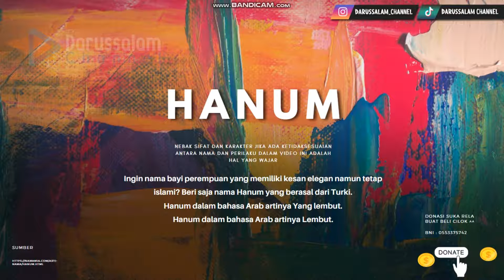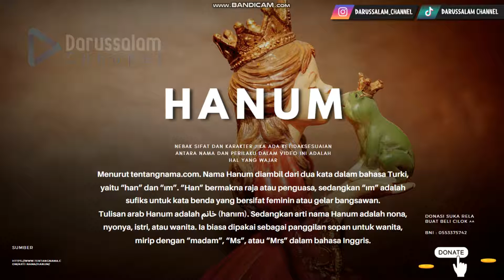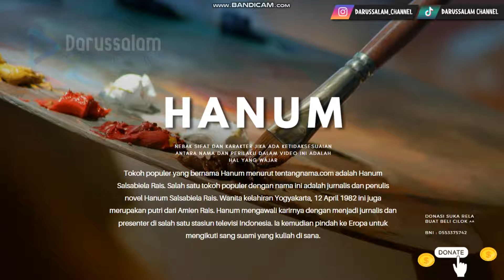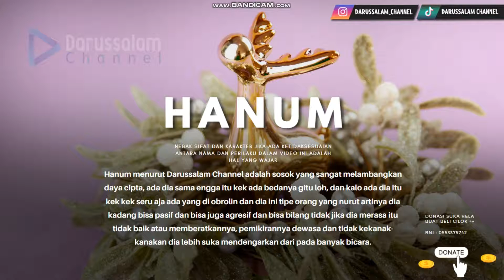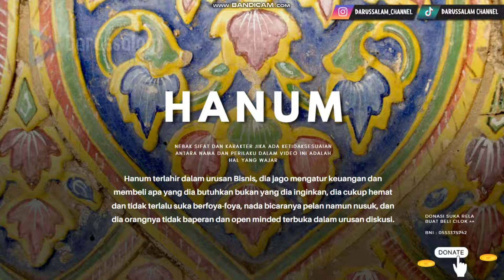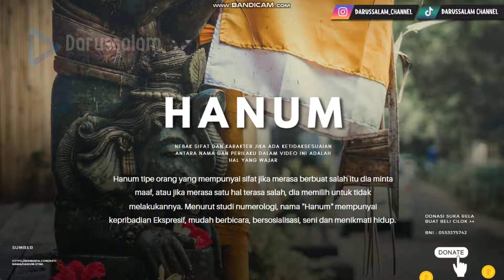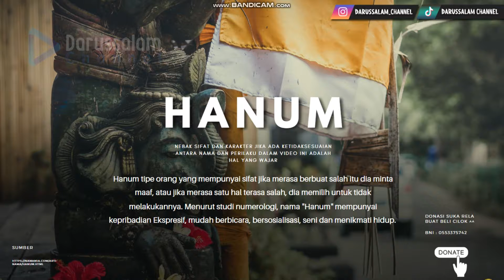Nebak Sifat dan Karakter Nama Hanum !